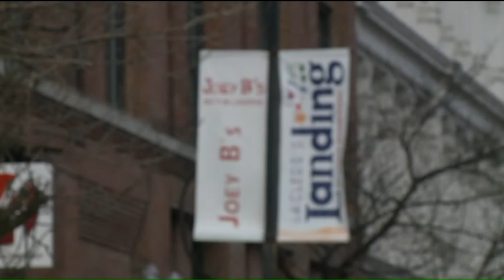Laclede`s Landing revitalization underway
A transformation of Laclede`s Landing is underway.  Developers say their goal is to revitalize the area into a 24-7 neighborhood.  I got to see their first apartment building and future plans.